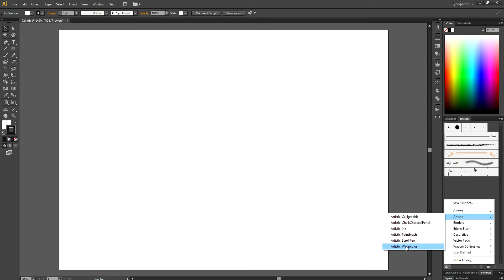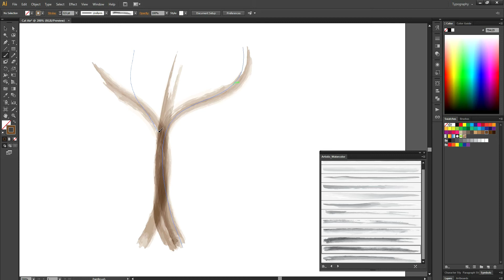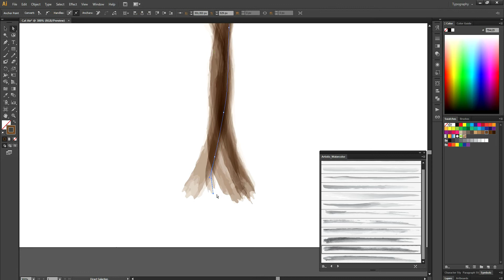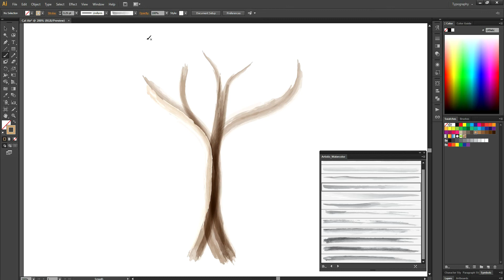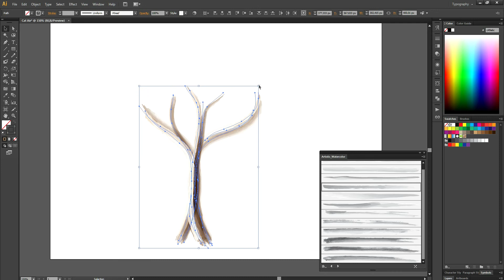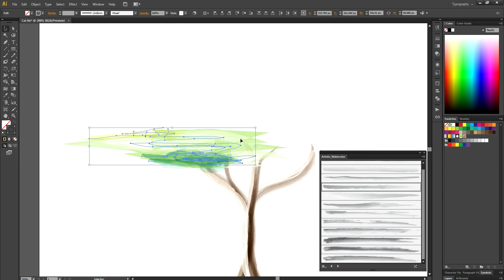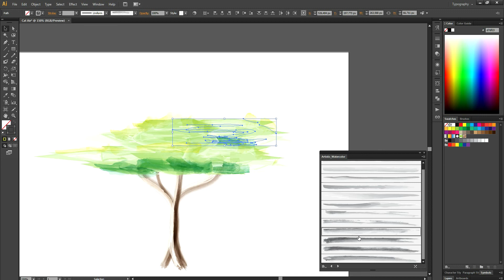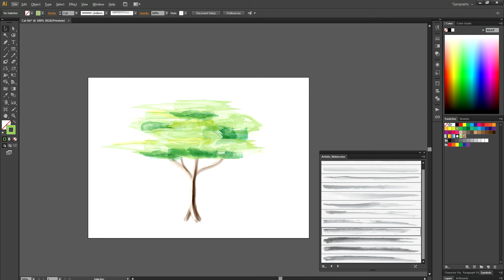Teknik Melukis Cat Air di Adobe Illustrator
Melukis dengan pewarnaan cat air di kanvas mungkin sudah biasa, namun ternyata kalian juga bisa melukis secara digital dengan software Adobe Illustrator. Cukup mudah dan sangat menarik, karena coretan cat air bisa diubah dan diedit sesuka hati walaupun sudah tergores dan kanvas. Semoga bermanfaat ya...